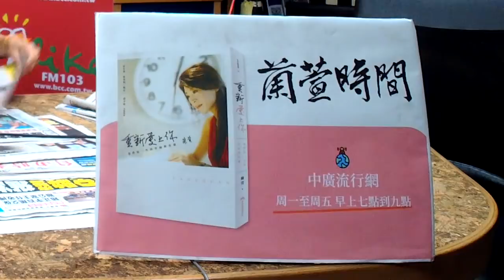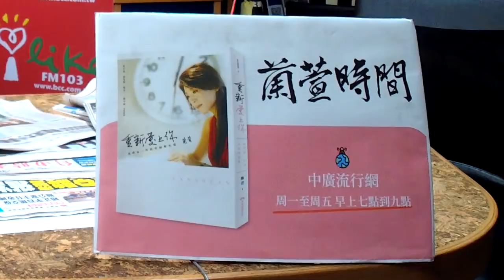'20.08.03【蘭萱觀點】禁？川普嗆抖音 飆！菲國封首都 燒！6新舊立委收賄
＊哈格比掃過外海　先東北後南台灣
＊全球後超過1800萬人染疫　其中逾68.7萬人死亡
＊印度官單日新增確診5.5萬　累計17萬例，其中3萬多人病殁
＊巴西累計死亡病例突破9.4萬 拉丁美洲累計死亡突破20萬
＊科索沃新冠肺炎病例激增 總理霍蒂也染疫
＊〈美股盤後〉蘋果漲10%重登全球市值一哥
＊微軟證實繼續協商收購　川普可能暫緩宣布禁令
＊美國民主共和兩黨就額外失業救濟未有共識
＊龐培歐暗示 川普政府要對付的不只TikTok一家中國軟體
＊林鄭月娥：疫情嚴峻 立法會選舉延後1年
＊回應央視問歐美制裁　林鄭：除非外國用「核子手段」　否則受損只是對方
＊川普改口不想延後總統大選 仍憂郵寄投票
＊比利時工程師確診 疫調：極可能3月在境外已染疫
＊立委涉賄案開庭 檢方創司法紀錄 一口氣聲押5位立委